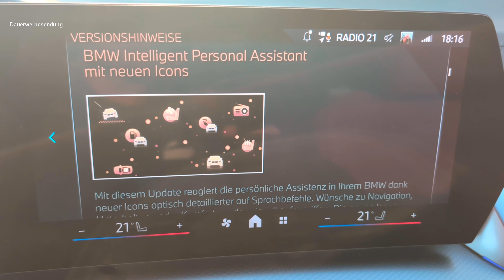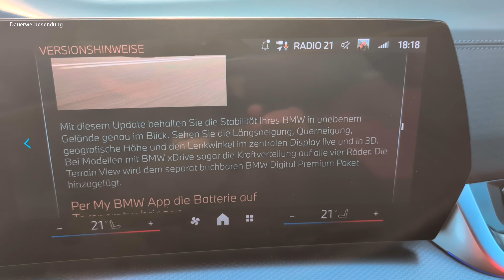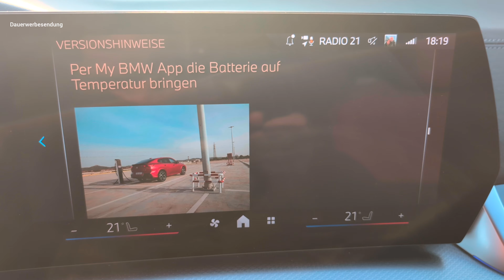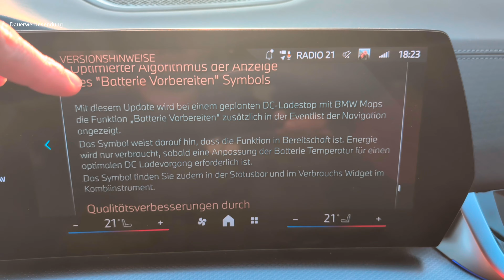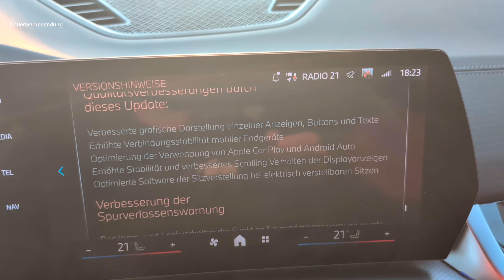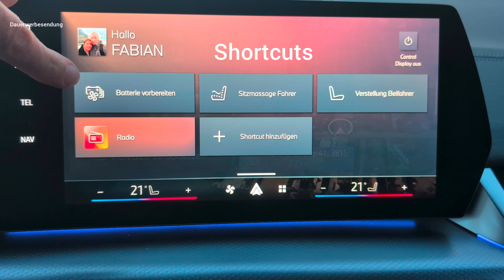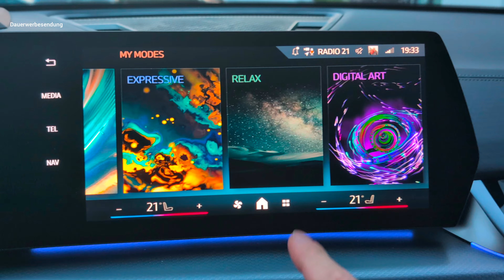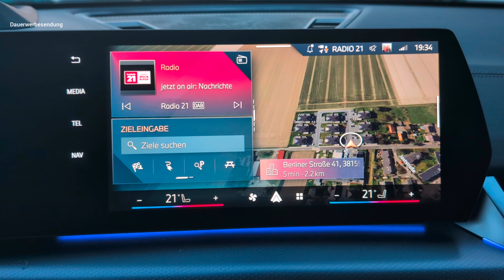OS9 Software-Update: BMW hat die Elektromobilität verstanden!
BMW hat ein umfangreiches Software-Update für das Operating System (OS) 9 aufgespielt. Ich stelle euch die Neuerungen vor, darunter eine spannende Funktion zur Akku-Vorkonditionierung.